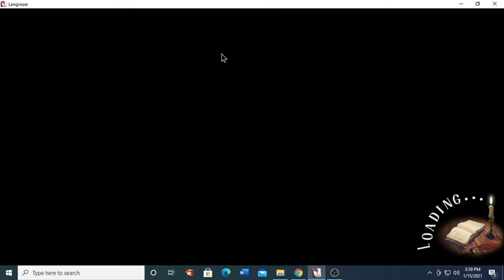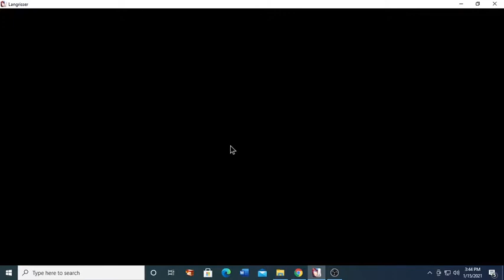Langrisser Mobile - Friday Joint Battles! Testing out Rozenciel and witnessing Nexus's Strength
This was a blessing. Glad to see Nexus 26 again.